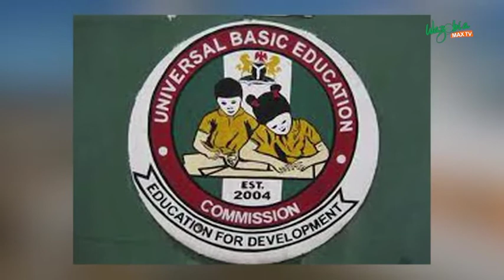Subsidy: Government Need To Be Transparent | The Gudu Morning Naija Show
Mohammed Saidu ETSU broke down the reason why the government would think about the removal of subsidy and how the budget of the country works.